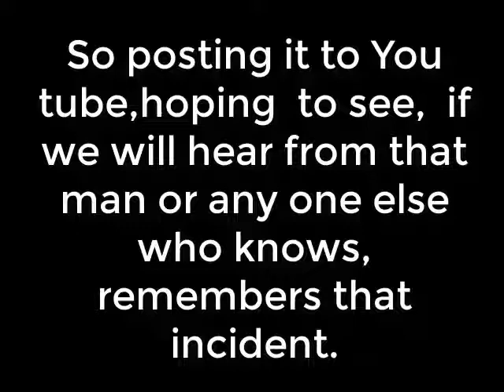Apart from the content, the intention here was ALSO ABOUT partially ROTATED video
Hope that guy survived, which kind of looks likely bt would have been hurt badly.